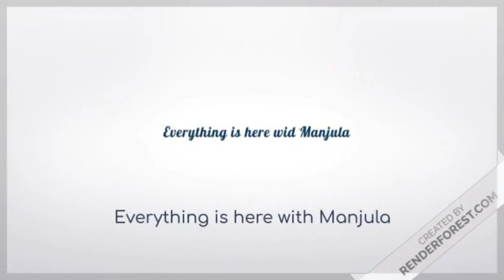6 beautiful Diya Decoration Ideas| Diwali Decoration ideas| Diwali Craft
6 beautiful Diya Decoration Ideas| Diwali Decoration ideas| Diya decoration ideas| Diwali Craft

Mini lantern diy at home
easy small lantern diy at home
easy diwali decoration ideas at home
best diwali decoration at home
diwali decoration 2020
small cute paper lantern diy
how to make mini lantern at home
best diwali decoration ideas at home
आसान दिवाली सजावट
दीवाली की सजावट
 सुंदर दिवाली सजावट
Best Diwali decor
diy for Diwali
Diwali decor
 easy Diwali decoration
Indian decoration
Fastive decoration
Diwali decoration